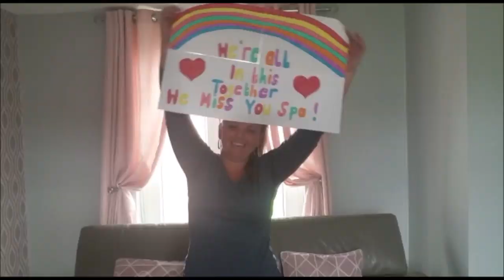Spa Academy Askern - We're All In This Together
A message from Spa Academy Askern, Doncaster, to our community. We hope you have as much fun watching as we had making this!